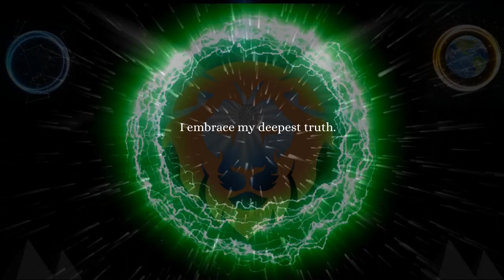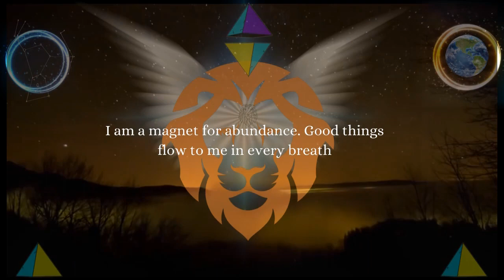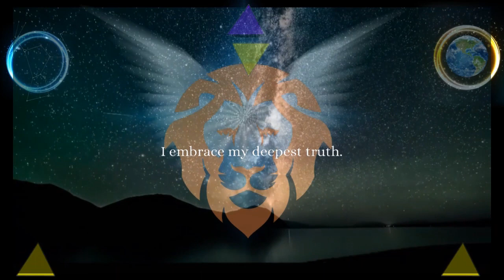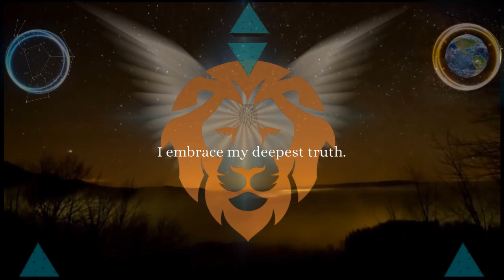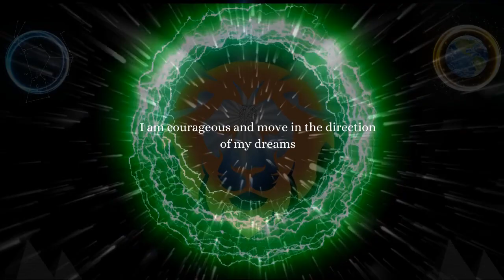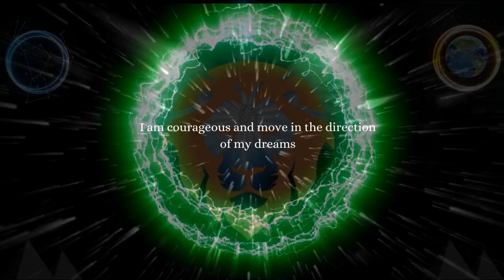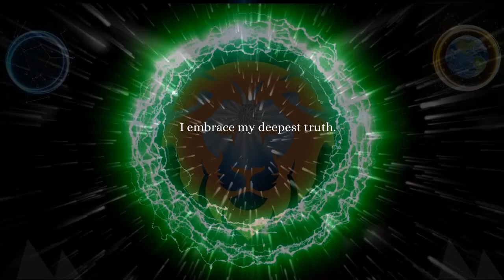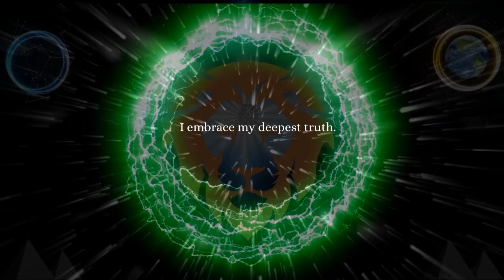Lions Gate Portal Affirmations 2021 plus Divine Feminine | 888 Hz Abundance | Meditation Music ☽☥☾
Lions Gate Portal Affirmations 2021 and Divine Feminine  888 Hz Abundance  with Meditation Music

Content creators! To license this song for your project